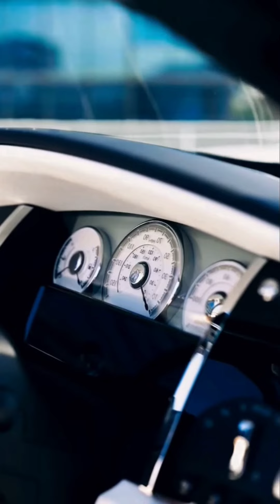Guess The Name ✅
I love working on cars so I post car videos